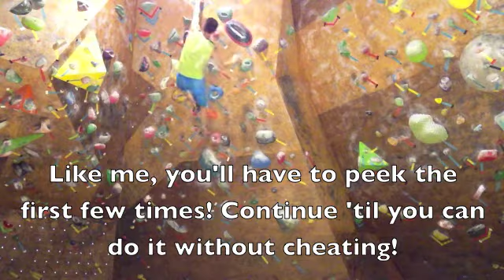Technique drill #1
Drill: Repeat a problem looking for easy solutions until you know it well enough to climb blind. It should take around 10 reps. Nice to use as a warm-up to leave you in a great mental state for the rest of your session.